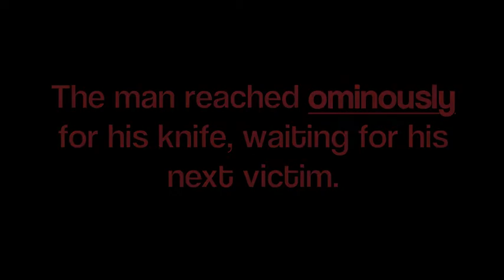Ominous Definition Short Film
Entry to the "Scary Words" contest for project ed.